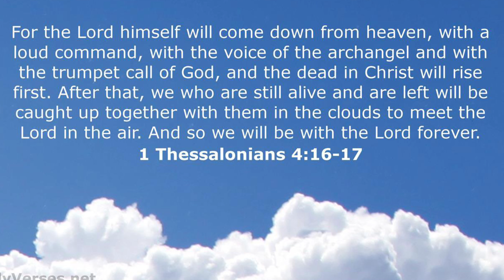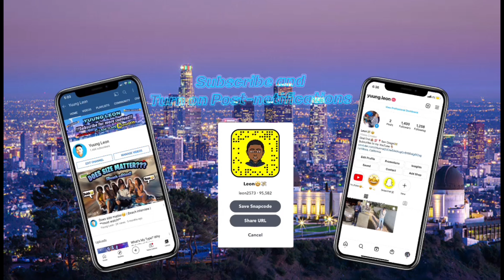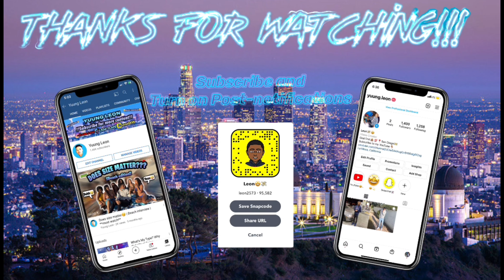GAME DAY VLOG!! | HIGH SCHOOL FOOTBALL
High school football vlog at Steele Canyon High School